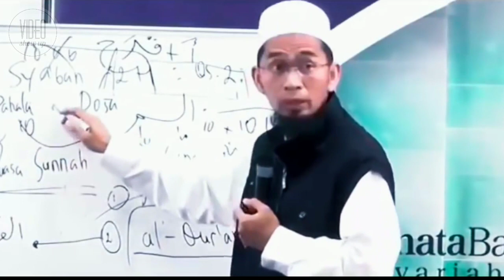AMALAN SEDERHANA UNTUK PAHALA MELIMPAH - USTADZ ADI HIDAYAT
(Tag & Share Ke Sahabat Hijrah Tersayangmu ^^)